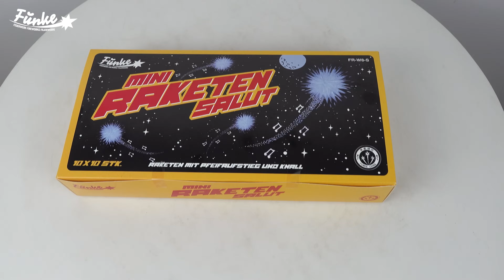Mini-Raketen Salut (Batch 2024) - Funke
Kleine Raketen mit Pfeifaufstieg und Knall. 10 Stück pro Beutel